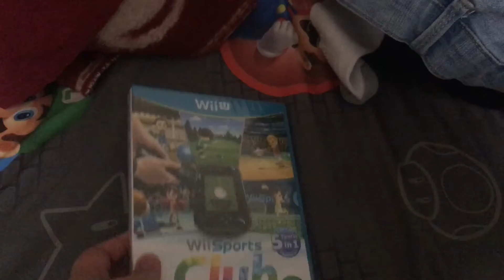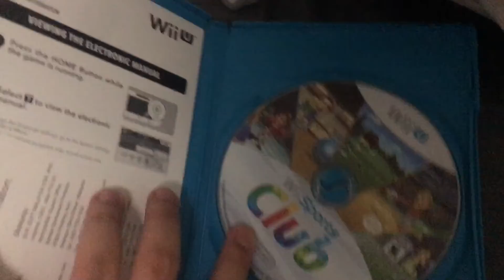I got Wii Sports Club for Wii U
I got Wii sports club